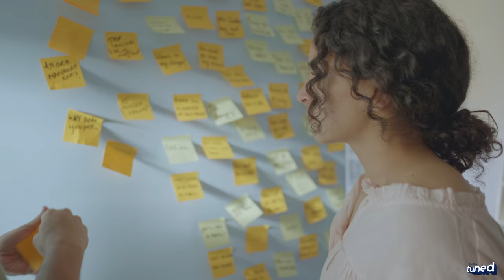Thoraathe | Varkey | Sooraj Santhosh | Arjun Raj | Ann Jameela Saleem | Karikku Tuned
Thoraathe is a tribute to moments collected, impulses seized, the rare second chances
life throws at us. This soulful track evokes an incessant downpour of love, longing and
despair.

Composed, Arranged and Produced by Varkey
Written by Anil Lal
Lead Vocals: Sooraj Santhosh
Additional Vocals: Rony George, Varkey
One-man String quartet: Rithu Vysakh
Guitars and Bass Guitar: Rony George
Additional Guitars: Sujith V.V
Mixing: Finny Kurian
Mastering: Greg Calbi & Steve Fallone at the Sterling Sound, New Jersey

Cast : Arjun Raj, Ann Jameela Saleem
Directed by : Goutham Soorya
Cinematography by : Syamaprakash M.S
Edited by : Malavika VN
Produced by : Arjun Raj Co-produced by : Varkey
Art and Costume Direction by : Caroline Joseph
Asso Director : Gopikrishnan S Kurup
Asso Cinematographer : Sreekesh Chandrabanu
Asso Art & Costume Director : Aparna Kuttikat
Production Controller : Syam Krishnan
Makeup : Naziya Nazer
DI Studio : D Cloud Creations
DI colorist. : Sreedhar V Nair
DI conformist : Manu Madhav
DI line producer : Neeraj Kumar A.S
Costume Courtesy : Linen Trail, L'Zaba
Assi Cinematographer : Gokul Kurup, Midhunsanth M
Production manager - Sivan A
Special thanks: Santhi V, A Varghese, Aswathy Sampath, Nazlin Jameela Saleem, Sandhya S
Kumar, Appu Bhattathiri, Athira Niranjana, Nikhil Prasad, P.S Jayahari, Vivek PIllai, Sreerag.
A Varkey’s Station and Outcast Films Collaboration for Karikku Tuned.

Connect with filmmaking team:
Ann Jameela Saleem: